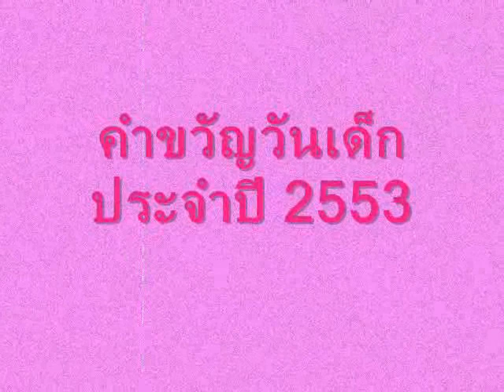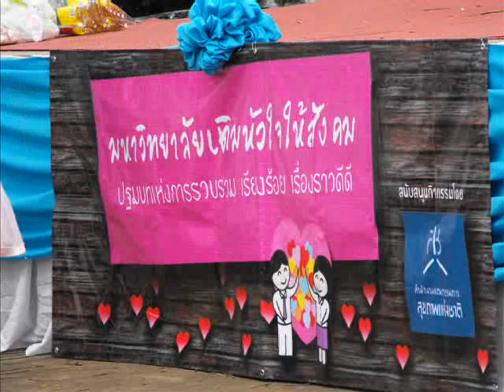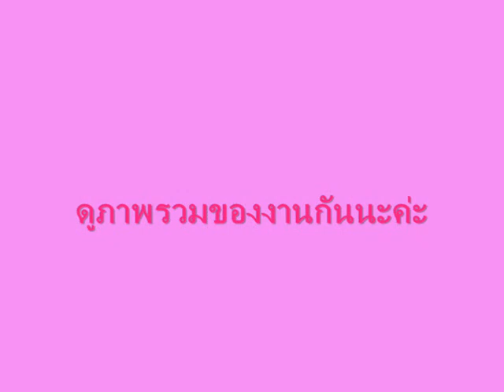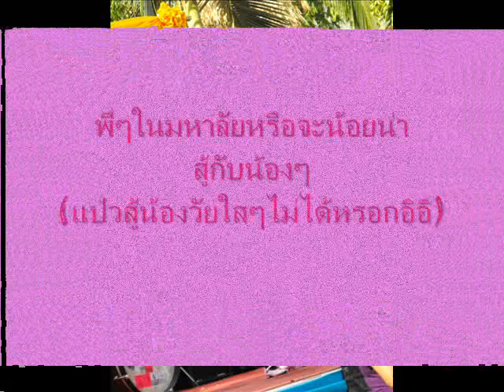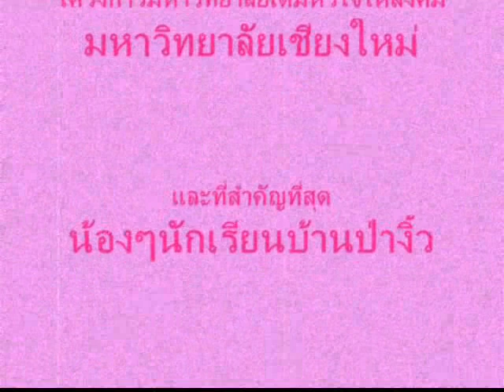ค่ายวันเด็ก 53 โรงเรียนบ้านป่างิ้ว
ค่ายวันเด็ก 53
โรงเรียนบ้านป่างิ้ว
ต.สง่าบ้าน อ.ดอยสะเก็ดจังหวัดเชียงใหม่
9 มกราคม 2553